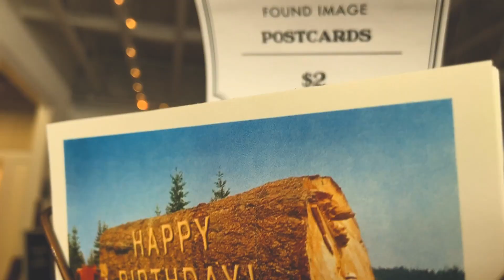Year One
The first year of Pantokrator Films. To everyone who has supported us or been a part of our projects up to this point, you have our greatest thanks! Looking forward to another year of filming victoriously!

@pantokratorfilms official